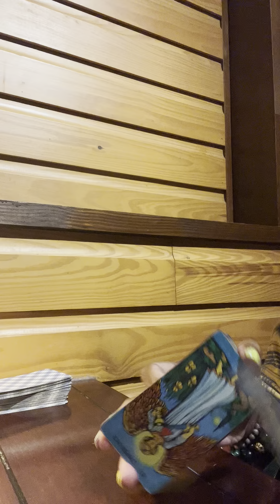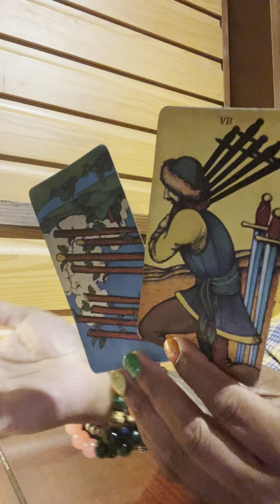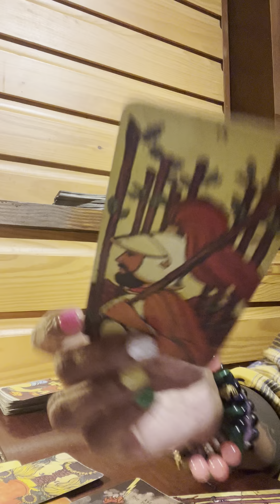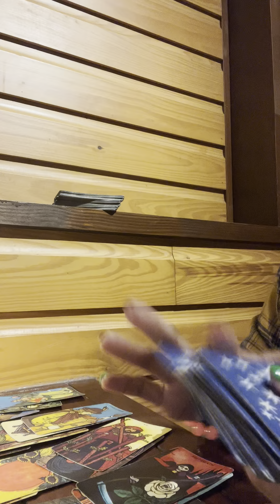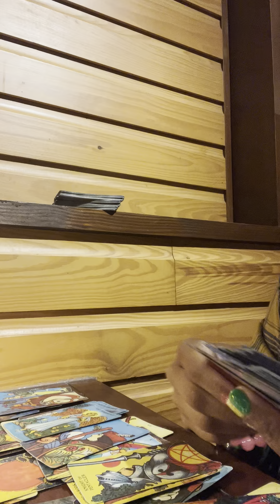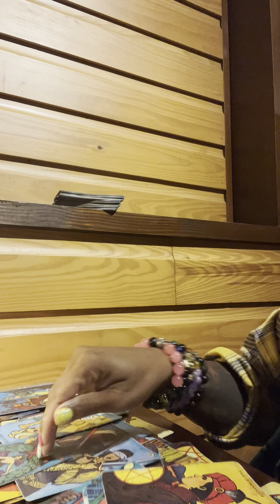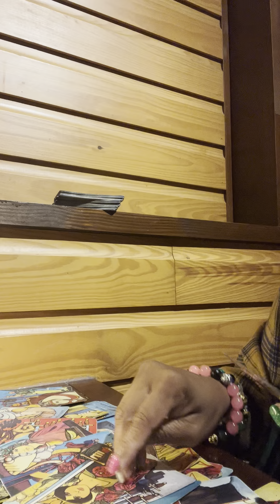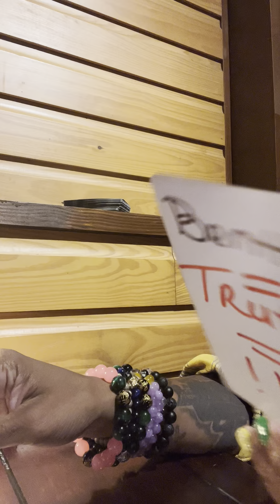Capricorn bent truth ‼️‼️‼️